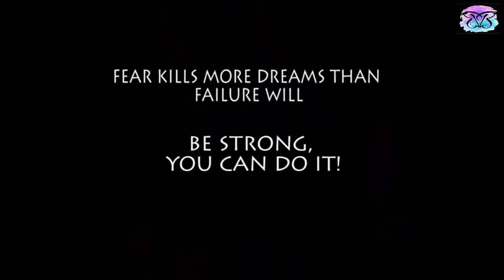This Makeup Artist Is A Master Of BODY PAINT ILLUSIONS #2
This Makeup Artist Is A Master Of BODY PAINT ILLUSIONS

Creator:
simple.symphony